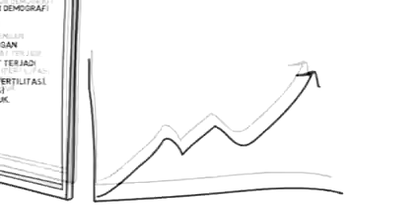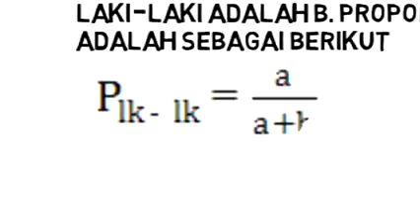rate and rasio 1